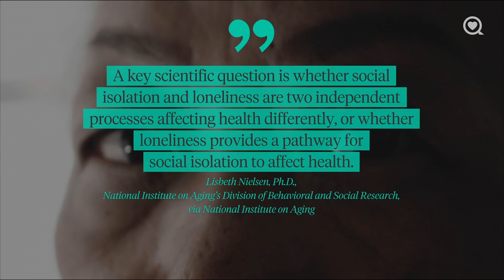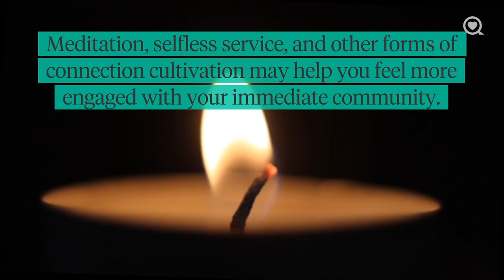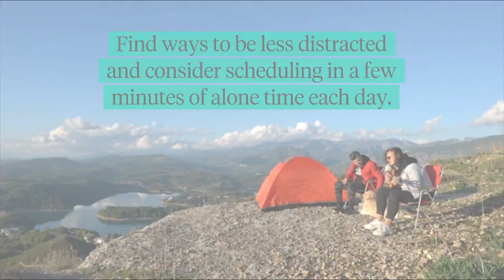Ways to Fight Loneliness and Build Community | Healthy Living | Sharecare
4 ways to fight loneliness and build community.